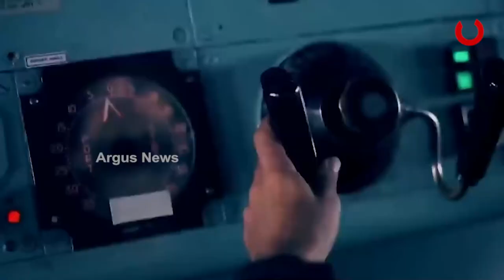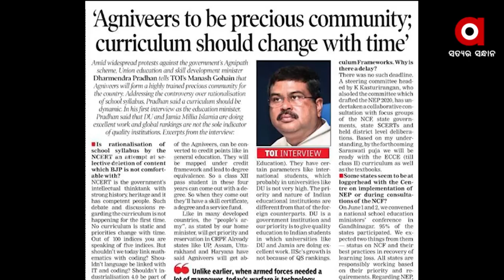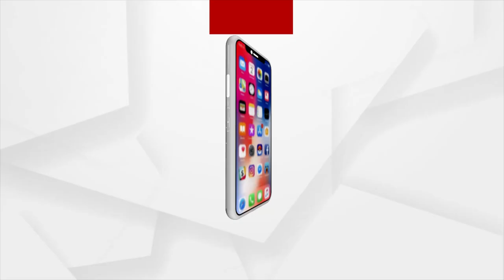ସେବାନିବୃତ ଅଗ୍ନିବୀରଙ୍କ ଭବିଷ୍ୟତ ହେବ ଉଜ୍ଜ୍ବଳମୟ ଓ ପ୍ରଗତିଶୀଳ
ସରକାରୀ ପ୍ରତିଶ୍ରୁତି ବାହାରେ ଦେଶର ଶିଳ୍ପ ଜଗତ ଏମାନଙ୍କୁ ଚାକିରୀ ଓ ରୋଜଗାର ଦେବା ପାଇଁ ଖୋଲା ମନରେ ଅପେକ୍ଷା କରିଛି । ସେନାରେ ଶୃଙ୍ଖଳା , କଠିନ ପରିଶ୍ରମ ଓ ଅତ୍ୟାଧୁନିକ ଜ୍ଞାନକୌଶଳରେ ପ୍ରଶିକ୍ଷିତ ଯୁବପିଢି କର୍ପୋରେଟ୍ ଜଗତକୁ ବଡ ସହାୟକ ହୋଇପାରିବ ବୋଲି ଶିଳ୍ପ ଜଗତ କହିଛି।